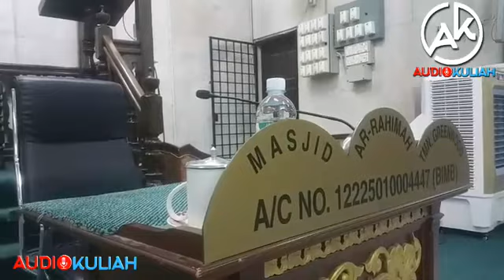130718 kITAB hIBAHUL mUNIR uS mOHAMMAD hAZRIE mASJID aRRAHIMAH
ﺴْــــــــــــــﻢِ ﺍﻟﻠﻪِ ﺍﻟﺮَّﺣْﻤَﻦِ ِﺍﻟﺮَّﺣِﻴْـــــﻢ.

YBhg US SYED MOHAMAD HAZRIE
KULIAH MAGHRIB
LIVE
🛰Siaran Langsung🛰
@ MASJID AR RAHIMAH, TAMAN GREENWOOD
📆28 SYAWAL 1439H | JUMAAT 13 JULY 2018
📚 KITAB HASBAHUL MUNIR
BAB ILMU - BAB AGAMA
Sebarang sumbangan bolehlah dimasukkan kedalam
akaun:
MASJID AR RAHIMAH
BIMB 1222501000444